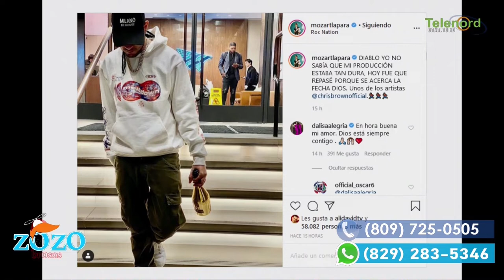Mozart La Para levanta cabeza con nuevo proyecto según Néstor Flow